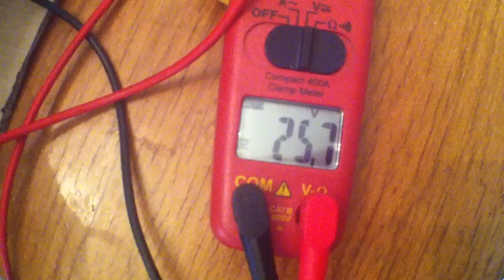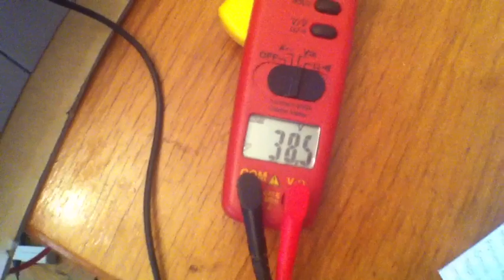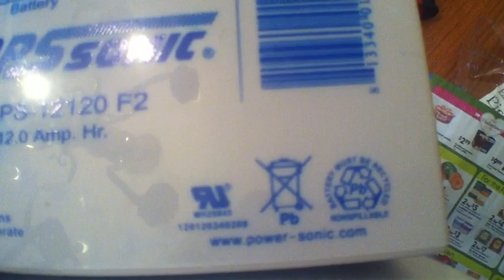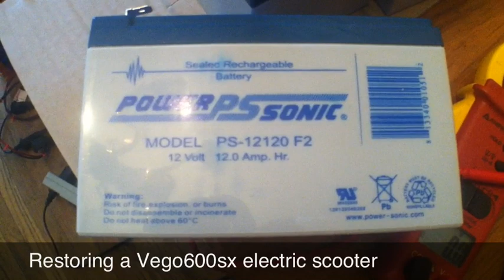Electric vehicle battery packs in a Vego 600sx electric scooter restoration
In this segment of the Vego 600sx scooter restoration we talk about batteries and battery math.

We take the battery pack and put it together on the dining room table to have room to discuss how batteries work, how we measure them, and the relative role of lead acid and lithium ion batteries.